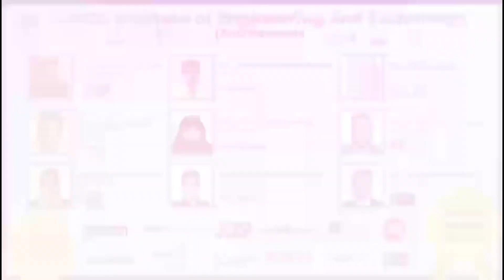Corona Cases Mein Ho Sakta Hai Izafa October aur November Ke Mahine Mein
Breaking :- Corona Cases Mein Ho Sakta Hai Izafa October aur November Ke Mahine Mein